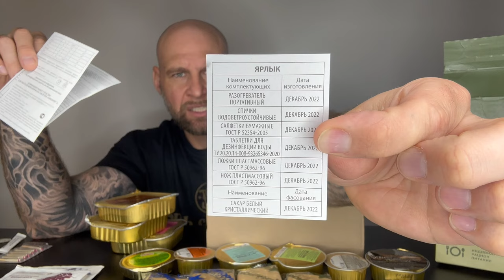🇷🇺⚔️RUSSIAN COMBAT RATIONS!! MENU 6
Tasting and reviewing entire RUSSIAN FEDERATION ARMED FORCES IRP MRE 24 HOUR COMBAT RATION PACK •MENU 6

BB Wish List - Amazon Gift List